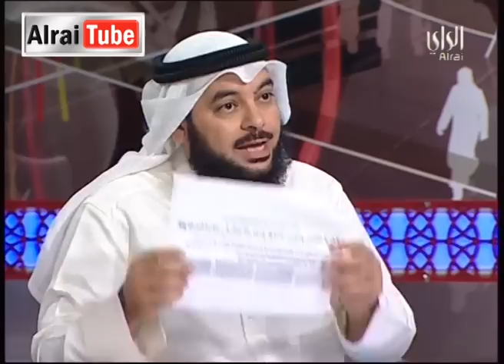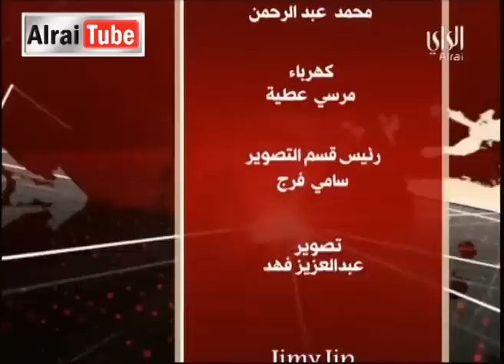برنامج لقاء الراي - حلقة يوم 2012-05-24